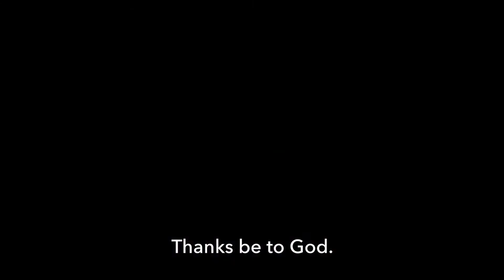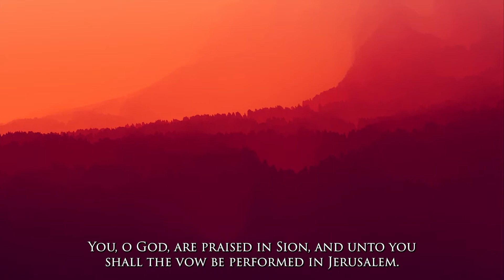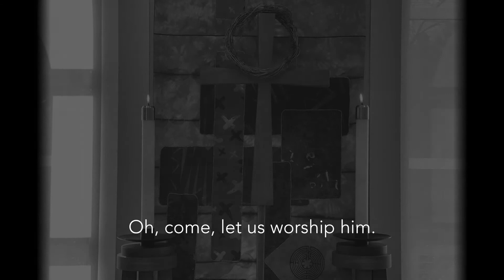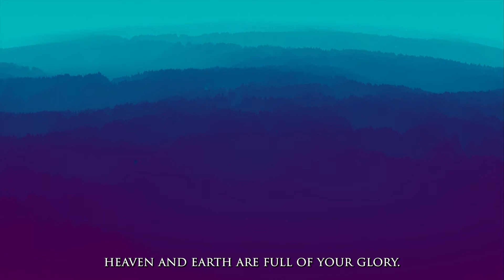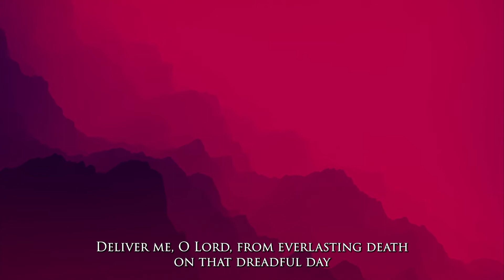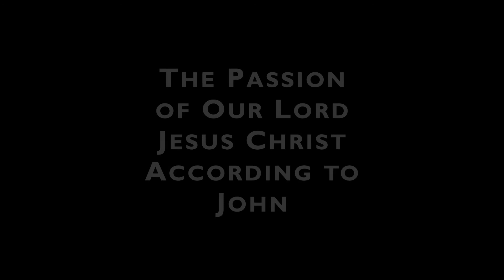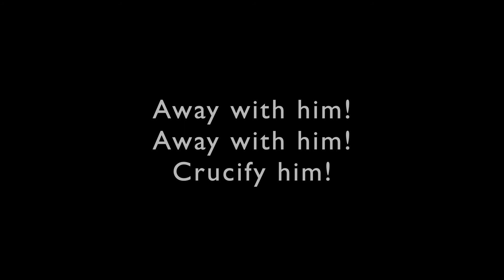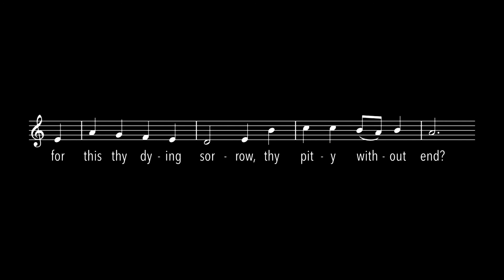Our Good Friday Tenebrae Requiem 2021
Our Good Friday Tenebrae service features musical selections from the original 1893 version of Gabriel Faure’s Requiem and the reading of the passion story.